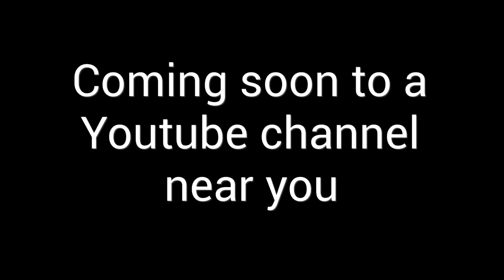Today News Teaser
Coming soon to a Youtube channel near you.